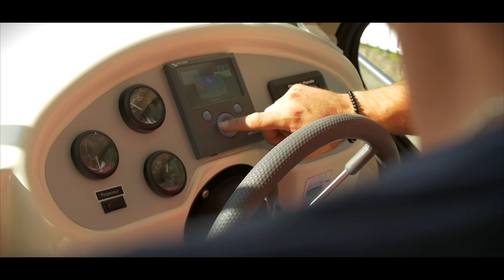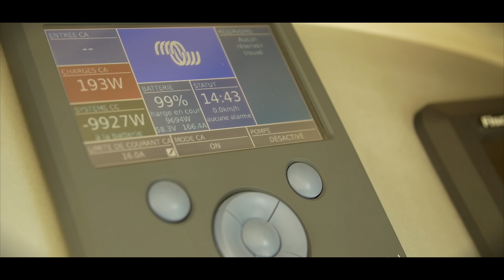ESTIVALE Sixto GREEN, alle Vorteile dieses Bootes...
EXKLUSIV IN EUROPA:

Die ESTIVALE  Sixto GREEN: das erste Hausboot mit 100 % Elektroantrieb, 100% made in France, 100 % made by NICOLS !

Angenehm still, sauber, umweltfreundlich, einfaches und schnelles Aufladen
Silencieux, nicht verschmutzend, umweltfreundlich, leicht und schnell ...

Schauen Sie sich unsere Video an, um alle Vorteile diesen Boot zu entdecken…